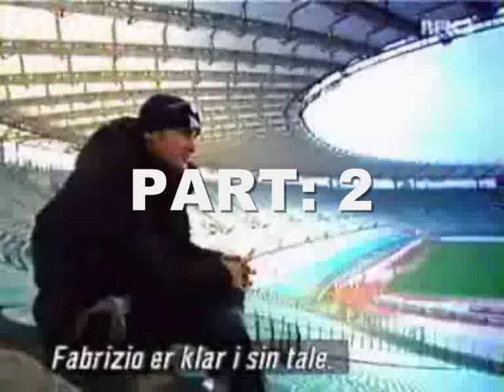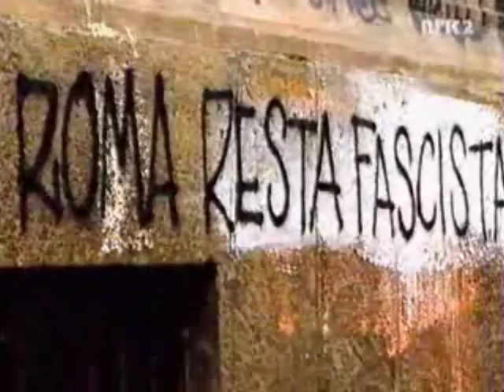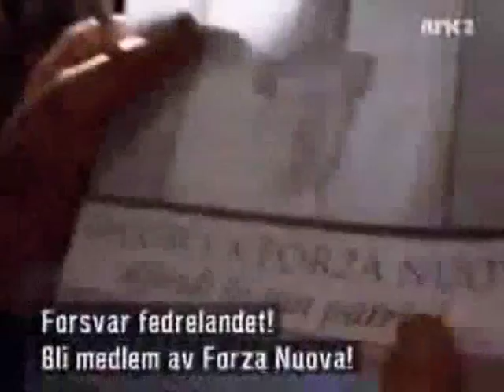irriducibili | BBC documentry | Lazio Ultras, Casuals, Football Hooligans (PART: 2)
The arrival of the Irriducibili
During a Lazio-Padova match in 1987, a 10 metre long banner announced the arrival of a new Ultra group on the scene, Irriducibili Lazio formed by Antonio Grinta. Irriducibili rose to power in the Curva Nord and revolutionised the way Lazio fans supported their side. No more drums were used but English chanting styles were adpoted. This contrasted greatly with the Italian style of the Eagles Supporters, and by 1992, Irriducibili were by far Lazio's most powerful group as the Eagles Supporters disbanded.

With the arrival of new president Sergio Cragnotti, Lazio qualified for European competition becoming one of the world's strongest teams. During this period, Lazio ultras formed close ties with both the Interisti and Veronesi. In addition to this relationships with supporters of Real Madrid, Chelsea and Paris Saint Germain developed.

Travelling numbers did not drop from the old days though, as approximately 4,000 travelled to Dortmund and Vienna, 20,000 to Paris, 15,000 to Birmingham for the 1999 UEFA Cup Winners' Cup Final and 10000 to Monaco for the UEFA Supercup despite only being allocated 3,500 tickets.